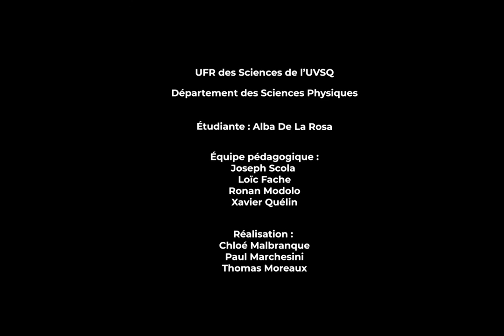Alignement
Etudiant : A. De La Rosa
Equipe pédagogique : J. Scola, L. Fache, R. Modolo, X. Quélin
Réalisation : C. Malbranque, P. Marchesini, T. Moreaux